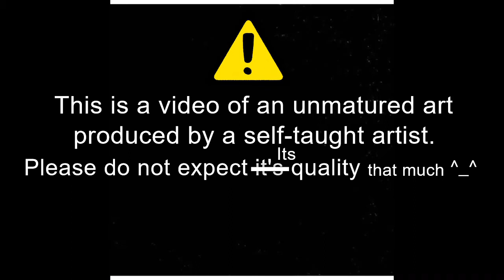Painted Reonald Decaplio as a practice of portrait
credit